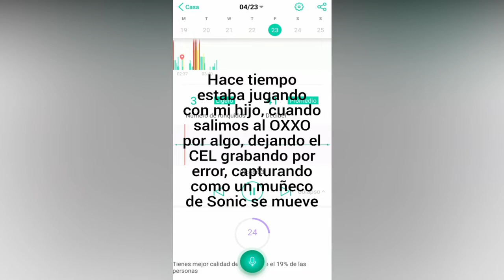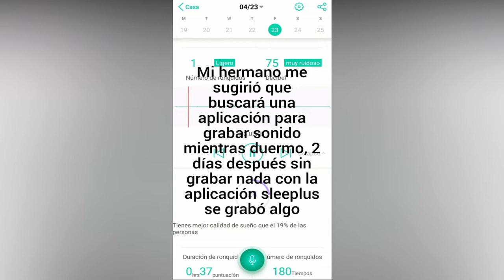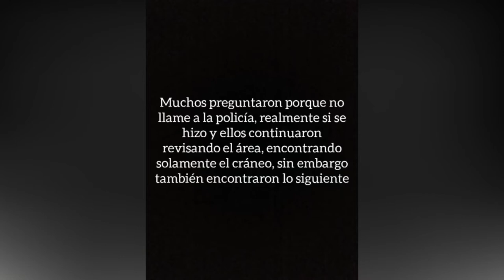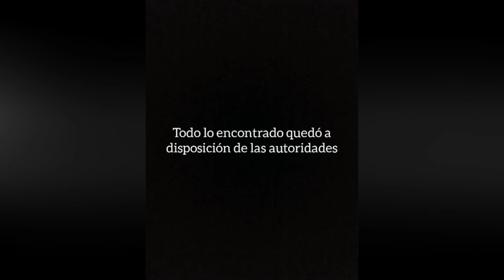EL ESCALOFRIANTE CASO DE GUS . MELENDEZ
Hola todos hoy les traemos un video mas sobre un caso de actividad paranormal en una casa que empiezan ha pasar cosas muy raras extrañas en la madrugada este caso consta de los videos que se grabaron con las cámaras de seguridad aquí vemos sobre el caso de Gustavo Meléndez.